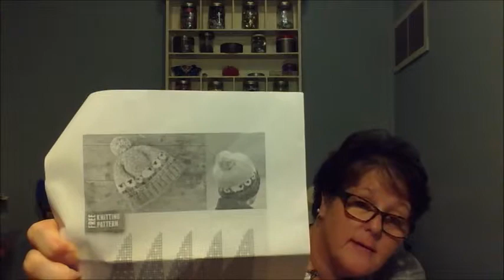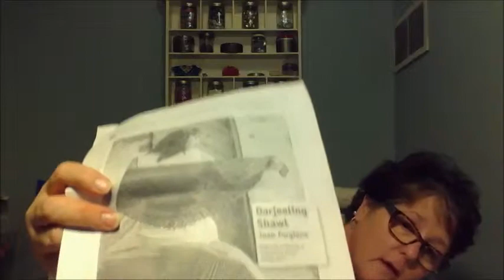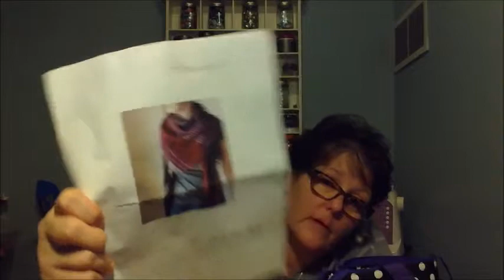Epidode 11 Sheep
Lori talks about WIPs, FOs, life in Ohio and other craft projects.